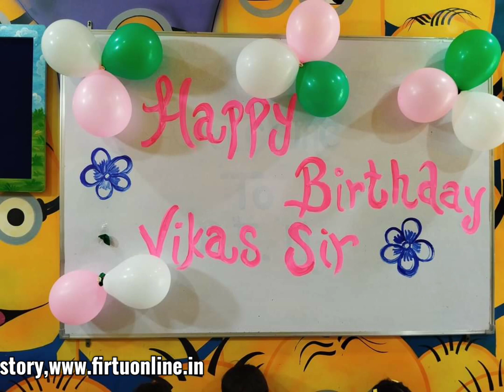. BIRTHDAY CELEBRATION OF WORTHY MANAGING DIRECTOR OF KIDIZO PRE SCHOOL MR. VIKAS JINDIA.-Firtu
KIDIZO PRE SCHOOL ANTHEM  INTRODUCED SPECIALLY ON THE BIRTHDAY CELEBRATION OF  WORTHY MANAGING DIRECTOR MR. VIKAS JINDIA OF. SCHOOL. IT'S INDEED A PROUD MOMENT FOR ALL . ALL SCHOOL STUDENTS PERFORMED BEAUTIFULLY ON THE TUNE OF THEIR KIDIZO ANTHEM . VIKAS SIR'S BIRTHDAY WAS CELEBRATED WITH GREAT EXCITEMENT.ONCE AGAIN WE WISH  CHAIRMAN SIR A VERY HAPPY BIRTHDAY & A GREAT YEAR AHEAD.